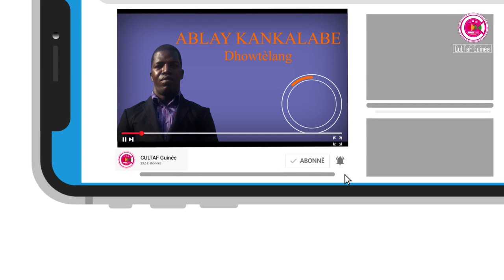ABLAY KANKALABE "Dhowtèlang" ★ CULTAF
Grand merci a ablayKankalabe
pour plus d'information sur le Groupe CULTAF

ABLAY KANKALABE "Dhowtèlang" ★ CULTAFAbonnez-Vous Sur notre chaine après tout c'est votre chaine aussi car on est là pour vous, Merci pour le soutien que vous nous apporter, Les j'aime, les partage, et les Commentaires ❤️️ #224 ★

nouveauté guinéenne
retro foutah
guinée new
binette 2018
thierno paykoun
halima 2018
binette diallo
habibou fatako nouveauté
sekouba fatako
thierno mamadou 2018
djiba fatako